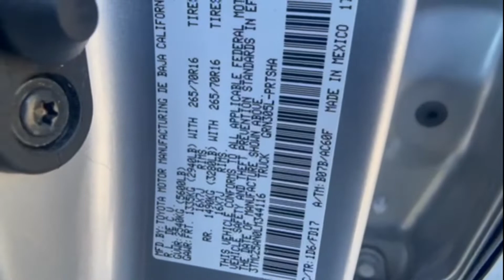Used 2020 Toyota Tacoma 4WD TRD Sport Chantilly, Washington DC, Vienna, Arlington, Springfield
2020 Toyota Tacoma 4WD TRD Sport 3TMCZ5AN0LM344116 Video

This 2020 Toyota Tacoma 4WD TRD Sport 3TMCZ5AN0LM344116 is full of phenomenal features such as: